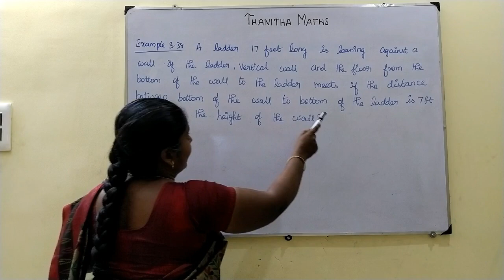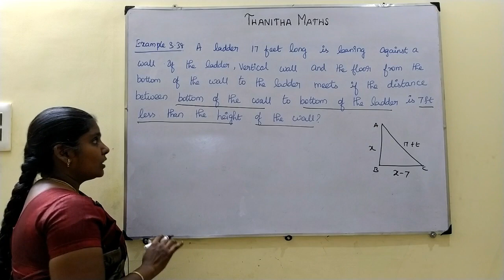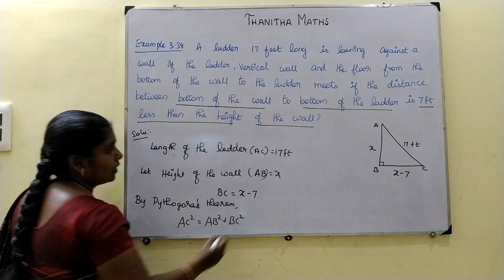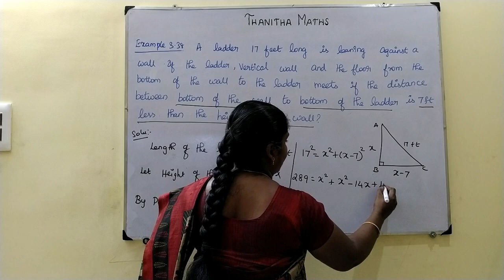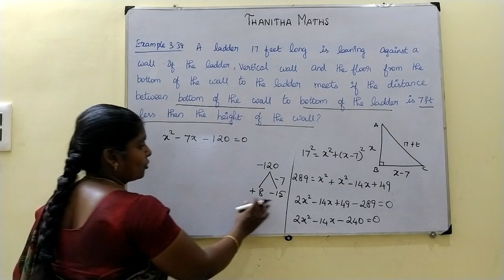10th Maths, Example : 3.38